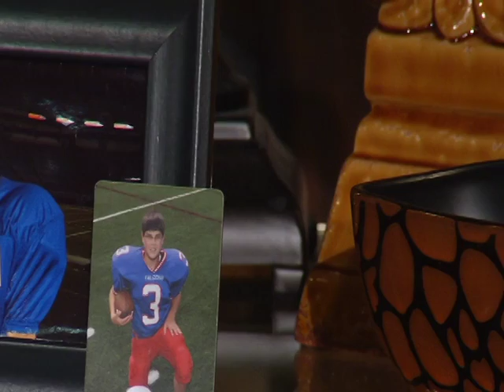Austin: Coping with Concussions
Austin attended LearningRx after receiving multiple concussions from high school football practice. He noticed a different in his attention, memory, and comprehension. After working with his trainer at LearningRx, he has noticed serious improvements!